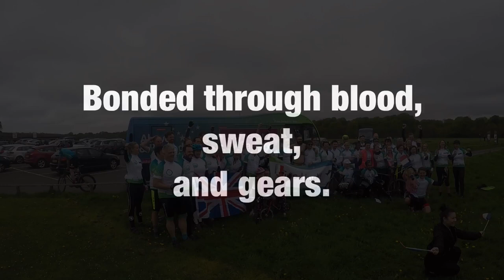Bristol to Paris 2018 / Above and Beyond charity / GoPro hero 5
Charity cycle from Bristol to Paris